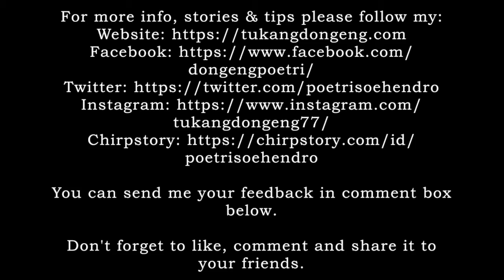Poetri Soehendro bersama Dokter Cilik Indonesia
2 hari yang sangat berkesan bersama para calon pemimpin bangsa. Mereka tidak hanya pintar, tetapi mereka juga berani mengekspresikan sesuatu.

You can send me your feedback in comment box below.